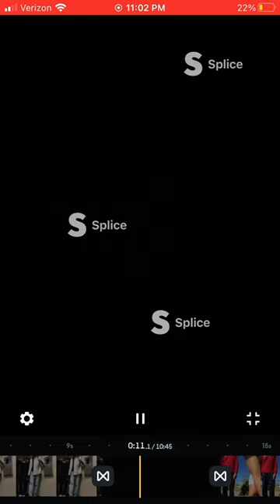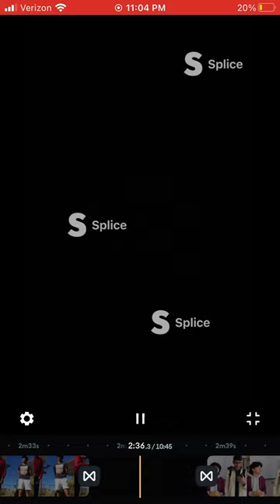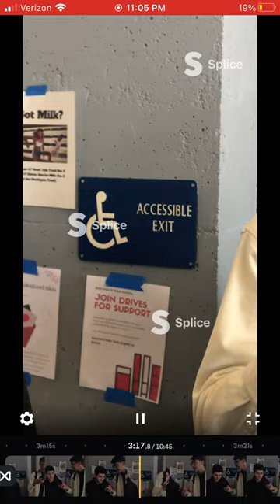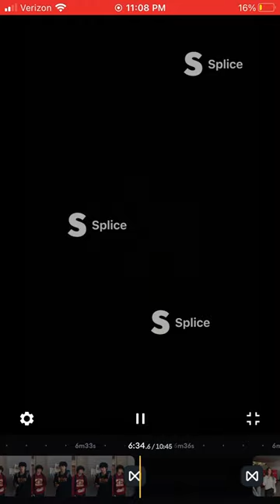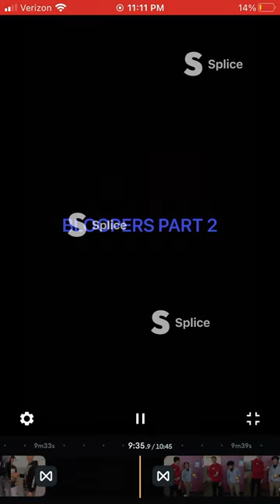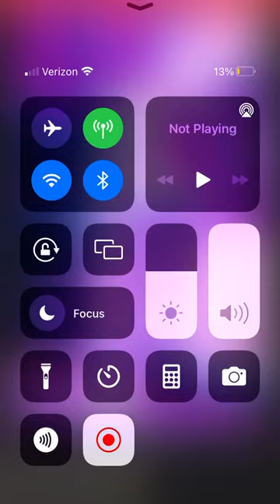English 4 Documentary ABC Final Project Stereotypes By:Zayn Abbas and Daniel Louie!!!